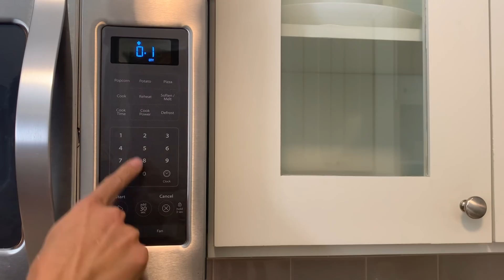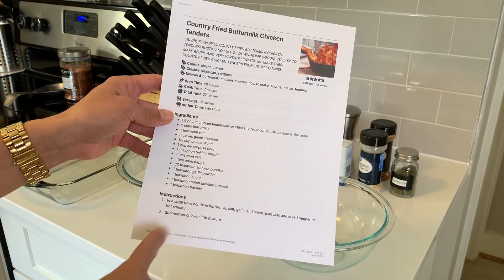OBRIGADA Juliana Perdomo | Receita fácil de Frango Empanado | Joice Milacci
Farinha Temperada para o Frango

1 xícara de Farinha de Trigo
1 colher de chá de Fermento em Pó
1 colher de chá de Sal
1 colher de chá de Pimenta do Reino
1 colher de chá de Alho em Pó
1/2 colher de chá de Páprica Defumada
1 colher de chá de Salsinha Desidratada

PRODUTOS DE LIMPEZA QUE MAIS USO:

SWIFFER DUSTER
SWIFFER MOP
BONA PARA PISO
WINDEX (LIMPA VIDRO)
TOALHAS DE MICROFIBRA
LUVAS PARA TIRAR PÓ
DETERGENTE DAWN
SABÃO PARA LAVA-LOUÇA
ASPIRADOR DE PÓ
ASPIRADOR PORTÁTIL

EQUIPAMENTOS QUE USO NOS MEUS VÍDEOS:

LUZES DE FILMAGEM
TRIPÉ PARA CAMERA
ADAPTADOR PARA IPHONE

CAIXA POSTAL

LYNCHBURG, VA
24503
UNITED STATES